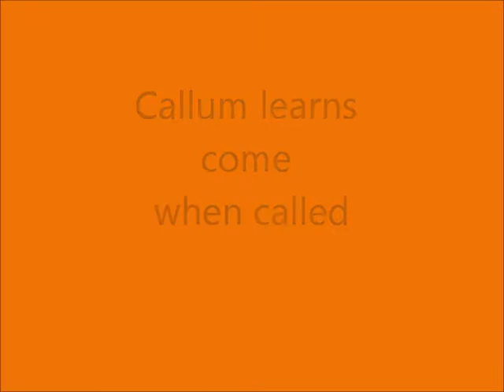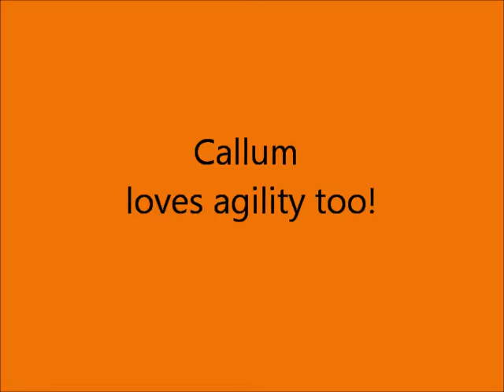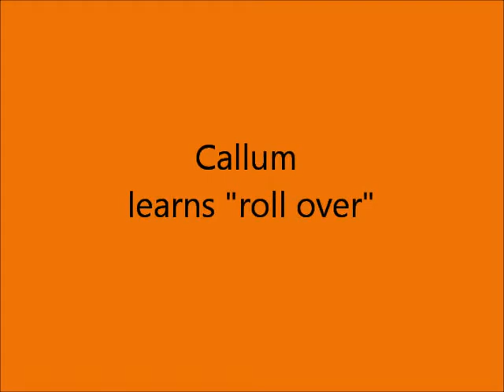Callum_video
InBoard Scholar